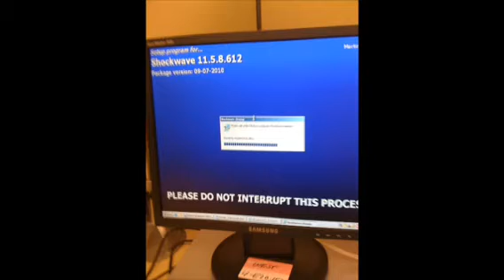Kwab yes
Mix